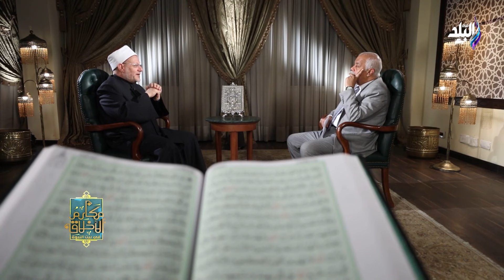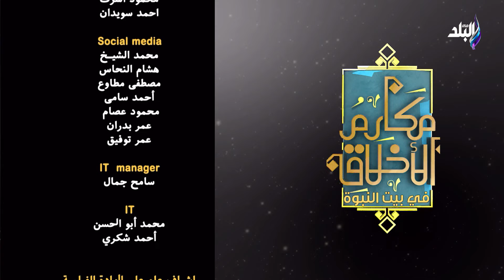مكارم الأخلاق مع حمدي رزق 29/4/2022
برنامج مكارم الأخلاق مع حمدى رزق
 حلقة اليوم  29 أبريل 2022 من برنامج مكارم الأخلاق مستضيفا مفتى الديار المصرية الدكتور شوقى علام للحديث عن عدة مواضيع دينية منها وصية الرسول على الجار وكيفية معاملة الجار ومن هو الجارذي القربى ومن الجار الجنب وصور الاحسان الى الجار في الاسلام

 برنامج مكارم الأخلاق في بيت النبوة تقديم الإعلامي حمدي رزق مستضيفا الدكتور شوقي علام مفتي الديار المصرية يوميا خلال الشهر الكريم.